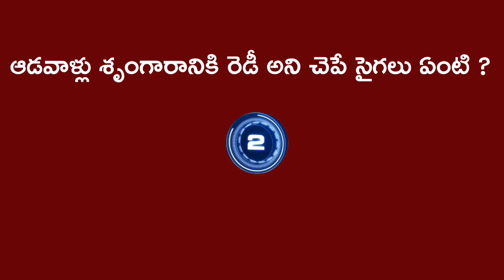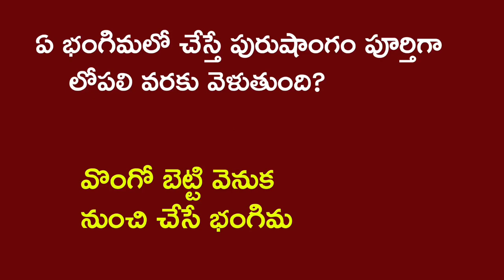ఎటువంటి ఆడవారి పువ్వు టైట్ గా ఉంటుంది| interesting facts| amazing facts| gk questions in Telugu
gk questions in Telugu unknown facts interesting facts amazing facts